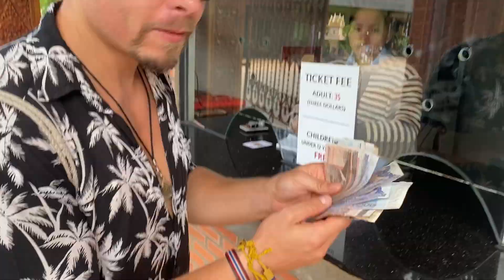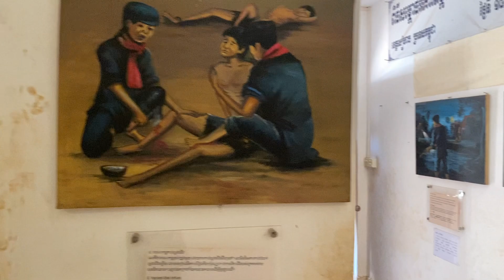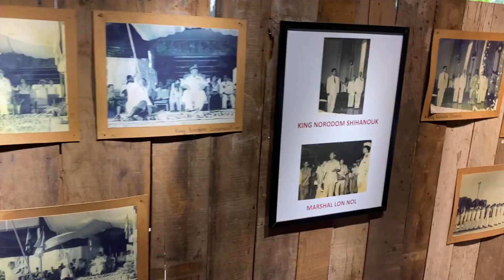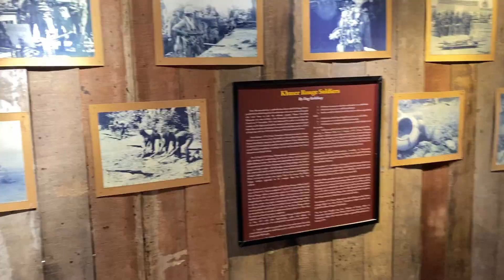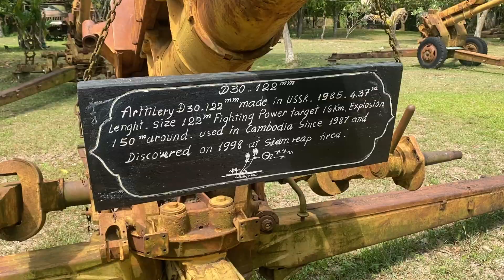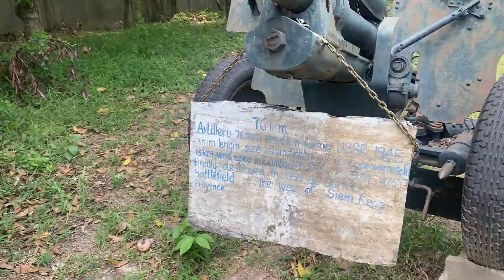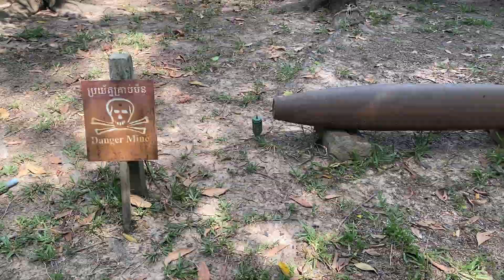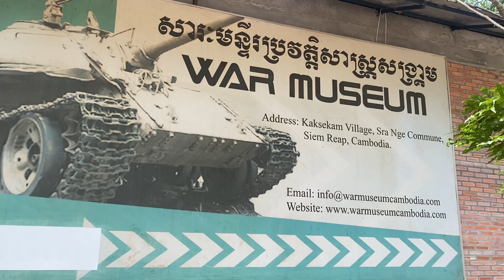Von Tränen getränkte Erinnerungen! Mein Besuch im Killing Fields - & War Museum Siem Reap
00:00 = In diesem Video
00:25 = Auf dem Weg zum Museum
01:05 = Killing Fields Museum Siem Reap
09:23 = War Museum
22:25 = Ciao

Willkommen zu meinem neuesten Video, in dem ich mit euch in die düstere Vergangenheit von Kambodscha eintauche! Begleitet mich auf meiner Reise durch das Killing Fields Museum Siem Reap und das packende War Museum Siem Reap. Taucht ein in eine Welt voller Geheimnisse, schockierender Enthüllungen und bewegender Geschichten.

Im Killing Fields Museum Siem Reap werde ich Zeuge der schrecklichen Ereignisse, die sich während der kommunistischen Khmer Rouge-Herrschaft abgespielt haben. Entdeckt mit mir die Überreste dieser grausamen Vergangenheit und erfahrt mehr über die erschütternden Schicksale der Opfer. Das Museum ist ein Ort des Gedenkens und der Erinnerung, der uns lehrt, wie wichtig es ist, aus der Geschichte zu lernen.

Doch damit nicht genug! Im War Museum Siem Reap erforsche ich die Auswirkungen des Vietnamkrieges und des Konflikts in Kambodscha. Ich zeige euch beeindruckende Artefakte, Waffen und Ausrüstung, die von den Soldaten verwendet wurden. Es ist eine einzigartige Gelegenheit, die Geschichte hautnah zu erleben.

Lasst uns gemeinsam in diese bedeutsamen Museen eintauchen und die dunklen Geheimnisse enthüllen, die sie bergen. Klickt jetzt auf das Video, um nichts zu verpassen! Vielen Dank für eure Unterstützung!

Hintergrund der Roten Khmer Massaker:
Die Roten Khmer, eine maoistische Guerillagruppe, kamen 1975 in Kambodscha an die Macht, was durch eine Kombination aus internen und externen Faktoren ermöglicht wurde.

Die Gruppe entstand in den 1960er Jahren im Kontext des Kalten Krieges und der geopolitischen Spannungen in Südostasien. Sie war Teil einer breiteren kommunistischen Bewegung, die sich gegen die westlich unterstützten Regierungen in der Region wandte.

In Kambodscha war die Situation besonders instabil. Das Land war politisch und sozial zerrissen, mit einer schwachen Regierung unter General Lon Nol, der 1970 durch einen Staatsstreich an die Macht gekommen war. Dieser Staatsstreich, der vom US-Militär unterstützt wurde, stürzte das Land in einen Bürgerkrieg zwischen den Kräften Lon Nols und den Roten Khmer.

Gleichzeitig hatte der Vietnamkrieg erhebliche Auswirkungen auf Kambodscha. Die Vereinigten Staaten führten massive Bombenangriffe auf kambodschanischem Gebiet durch, um die Bewegung der Vietcong und der Nordvietnamesen entlang der Ho Chi Minh-Pfade zu unterbinden. Diese Bombardierungen verursachten erhebliche zivile Verluste und destabilisierten das Land weiter.

Die Roten Khmer, unter der Führung von Pol Pot, nutzten diese Instabilität, um Unterstützung zu gewinnen, insbesondere auf dem Land, wo die meisten Menschen arm waren und sich von der urbanen Elite entfremdet fühlten. Die Gruppe versprach, die sozialen Ungleichheiten zu beseitigen und ein neues, egalitäres Agrargesellschaft aufzubauen - ein Versprechen, das sich jedoch als brutal und katastrophal herausstellte.

Als die Roten Khmer 1975 Phnom Penh einnahmen und die Kontrolle über das Land übernahmen, setzten sie eine radikale Politik in Gang, die darauf abzielte, Kambodscha in ein kommunistisches Agrarutopia zu verwandeln, aber in Wirklichkeit zu einem der schlimmsten Genozide des 20. Jahrhunderts führte.